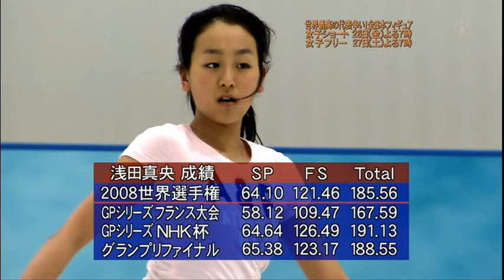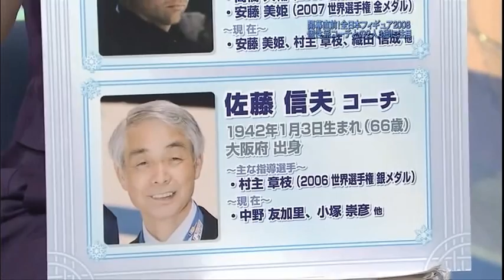Nationals Preview part 6 - Studio Talk and Coaches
Nationals Preview part 6 - Studio Talk and Coaches (Tatiana Tarasova, Nikolai Morozov and Nobuo Sato)